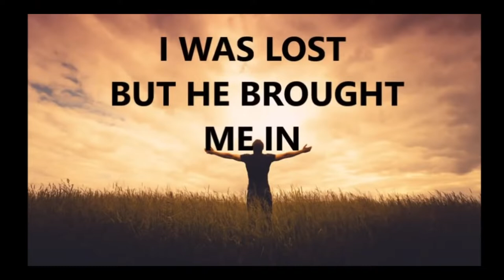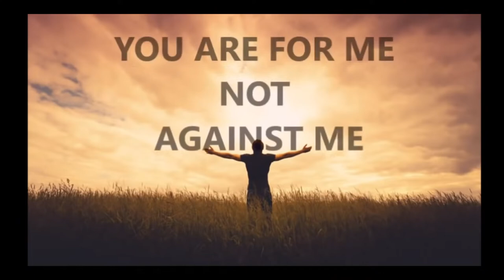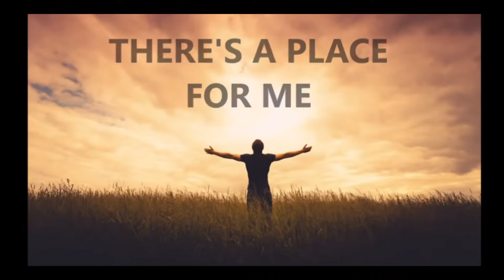Groffdale Worship Service, June 19, 2022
Join us as we worship our Lord and Savior! Happy Fathers Day!

0:00:00  Intro
12:30     Opening Hymn
16:02     Call to Worship
20:50    Offering
31:32    Scripture Reading
34:00     Sermon
1:22:10  Video